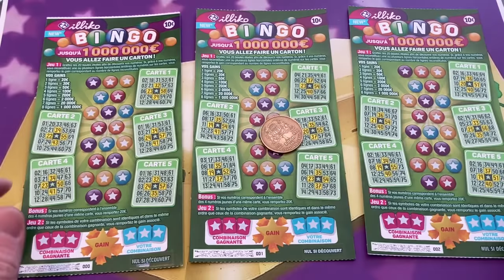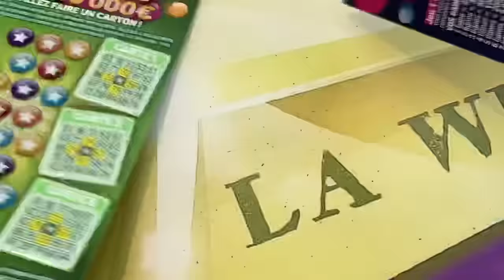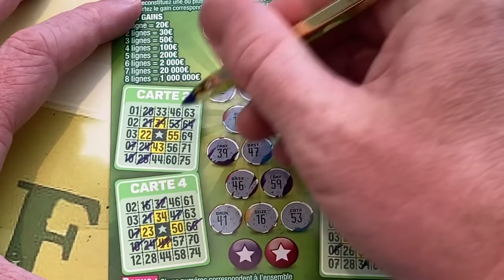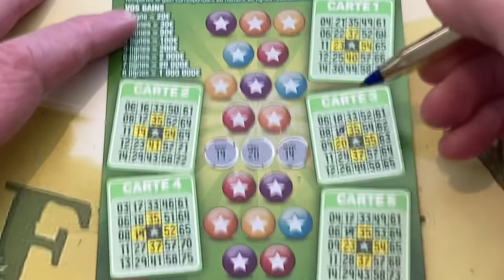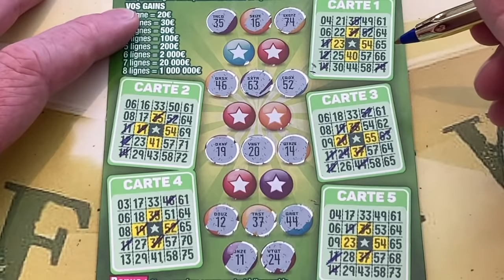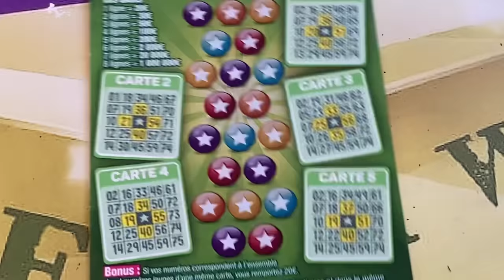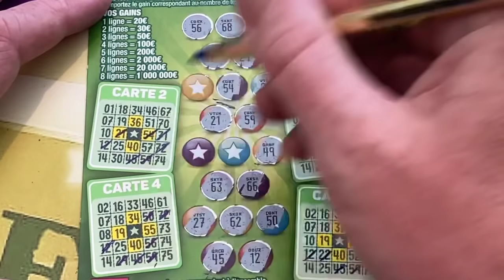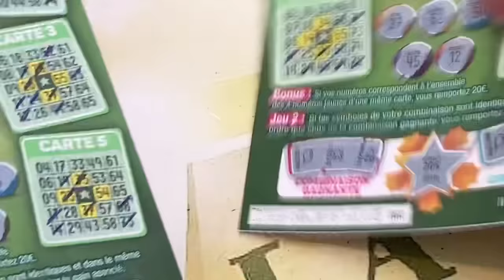LE NOUVEAU BINGO !! FORCE VERTE !!!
Sortie du nouveau ticket BINGO (Force verte lol) ce lundi 6 juillet !!! On vise le Million !!!